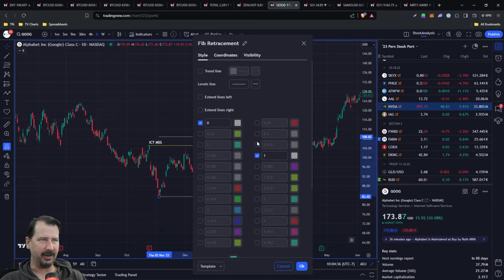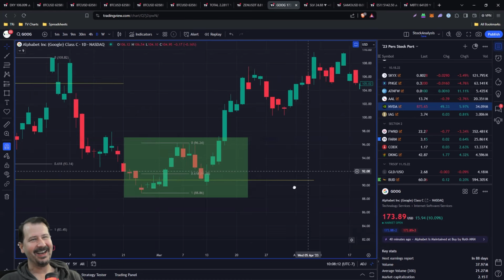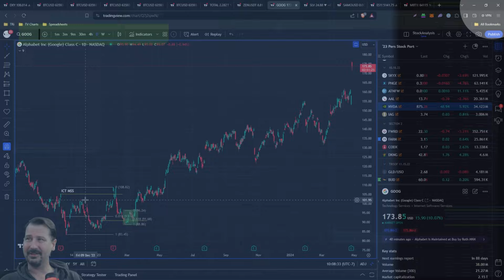Learn How To Spot Sick Trading Levels Only The Pro's Are Talking About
Welcome to another TRI Clip teaching you some simple day trading strategies used by pro traders. Build a crypto shopping bag for the next Bull Cycle's epic gains. Leave a comment on the video and if you’d like to learn how to effectively build and run a profitable small trading business, come and Join TRI!

In these TRI Clips, we cover the Stock & Crypto Markets, Technical Analysis, Commodities, Bonds, Forex, macroeconomics, day trading, swing trading, investment strategies, and much more!

🕘 Chapters:
00:00 - Intro
01:00 - $GOOGLE Stock To New Highs
01:35 - Hunting Bullish Setup
02:50 - The ICT MSS Setup